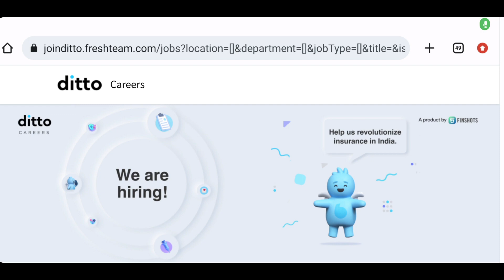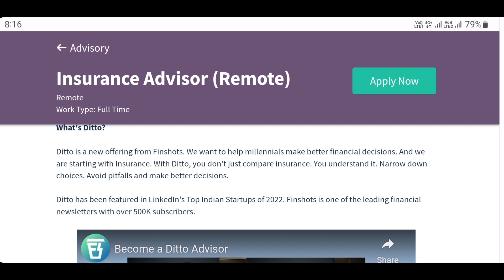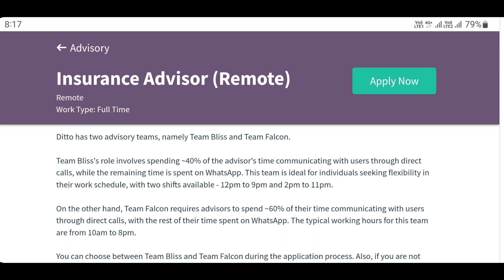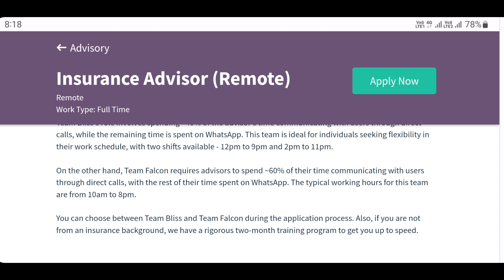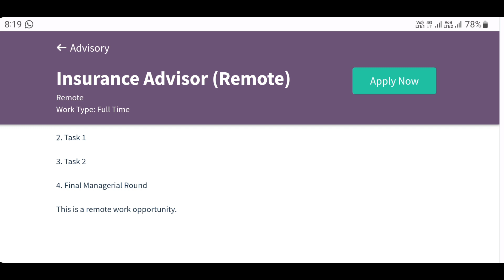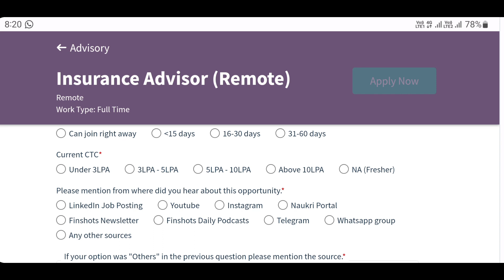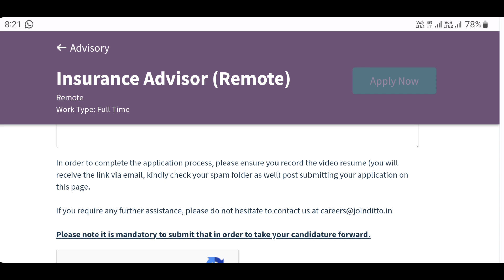Whatsapp Work from home 🏡 jobs 2023 12th pass jobs part time jobs from home | Calling jobs from home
online job
 job

online job
 job